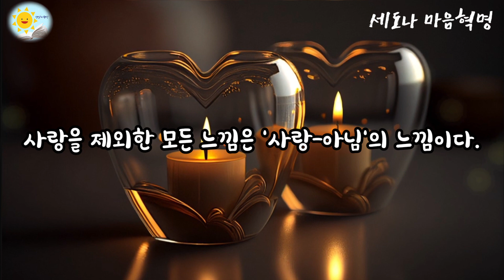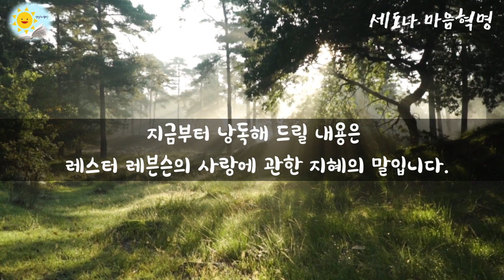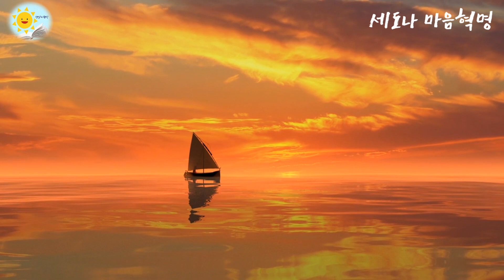🌞수천 명의 인생을 변화시킨 방법/ 세도나 메서드/ 사랑에 한 지혜/ 레스터 레븐슨/책 읽어주는 여자/ 오디오북/ 책읽기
🌞행복이란 무엇일까요?

이 책의 프롤로그에서는 행복이 무엇인지 묻고 답합니다.

행복이란 누구도 아닌 바로 당신 자신, '진자아'가 되는 것이라고 합니다.

[진자아란, 우리가 한계적 존재로만 인식하는 '자신'이 아니라,
늘 당신이었던 당신의 무한한 진짜 자신을 말한다.]

결국 행복은 바로 우리 자신이라고 합니다.
그런데 자기 자신이 된다는 것은 어떤 걸까요?
나는 지금 온전한 나 자신으로 살고 있는 걸까요?
행복과 사랑은 비례한다는데 온전한 사랑이란 무엇일까요?
(솔직히 저는 책을 읽어도 잘 모르겠네요...😅)

오늘 읽어드린 부분은 세도나 마음혁명 중 다섯째 주 수행에 해당하는 '사랑이 주는 무한한 즐거움'입니다.

모든 존재의 근원이 온전한 사랑이고,
꽉 찬 사랑은 다른 모든 존재를 자기 자신과 동일하게 바라보는 것이라고 합니다.
내가 사랑하는 것이 아니라 나의 존재 자체가 사랑이라는 내용도 나옵니다.
세상 모든 만물을 (심지어 원수조차) 사랑하라는 내용은 성경을 떠올리게 했습니다.

🌷네 이웃을 네 몸과 같이 사랑하라.
🌷원수를 사랑하라.

이 책을 낭독하면서
'사랑이란 정말 어렵구나... 나처럼 평범한 사람에게 이게 가능할?'
이런 생각이 들더라구요.

누군가를 미워하기는 쉽고 사랑하기 어렵다고 생각했는데,
책에서는 사랑하기는 쉽고 미워하기가 어렵다고 합니다.

미워하는 것보다 사랑하기가 쉬운 사람, 내가 사랑 자체가 된다는 것은
과연 어떤 경지일지 궁금합니다.

여러분만의 행복과 사랑을 찾으시길 바랍니다~💛

🌸책제목: 세도나 마음혁명
🌸지은이: 레스터 레븐슨,헤일 도스킨
🌸옮긴이: 아눌라
🌸펴낸곳: 쌤앤파커스

[목차]

옮긴이의 말 _ 몸과 마음의 완전한 해결

프롤로그 _ 행복이란 무엇인가?
나는 누구인가? 내 인생의 목적은 무엇인가?
3개월 시한부 선고를 받다
무엇이 나의 마음인가? 무엇이 지성인가?
“세상에 이것보다 더 행복한 것은 없어.”

이 책에서 최대의 이익을 얻으려면
이 책에 나오는 그 어떤 것도 믿지 말라
마음을 움직인 문장과 구절을 기록해두라
레스터의 언어에 관하여
매 순간을 당신의 파트너와 함께하라
수행의 성과를 기록하라
포괄적 흘려버리기
어떻게 해야 가장 잘할 수 있는가?
인생에 적용할 수 있는 방법
이완하라, 그리고 재미있게 즐겨라

마음이 평안해지는 7주간의 여행

첫째 주 _ 궁극의 목표는 무엇인가? 그것을 어떻게 얻는가?
완전히 자유로운 원래의 상태로 돌아가기
놓아버리고 흘려버리면 낮꿈에서 깨어날 수 있다
“나는 누구인가?”를 끝까지 붙잡고 늘어져보았는가?
원하는 것만 보면, 결국 가지게 된다
첫째 주의 수행을 위한 제안

둘째 주 _ 문제는 무엇인가? 해결책은 어떻게 찾는가?
* 레스터 레븐슨과의 대담
그저 일어나야 할 일이 일어나도록
인생은 아무 노력 없이도 잘 굴러간다
둘째 주의 수행을 위한 제안

셋째 주 _ 정신적 성장은 어떻게 이루어지는가?
셋째 주의 수행을 위한 제안

넷째 주 _ 행복은 어디에 있는가?
행복을 느낄 수 있는 단 하나의 장소
우리는 모든 존재성 또는 의식의 총합
에고를 놓아버리는 방법
넷째 주의 수행을 위한 제안

다섯째 주 _ 사랑이 주는 무한한 즐거움
다섯째 주의 수행을 위한 제안

여섯째 주 _ 깨달음, 더 많이 놓아버리는 것
생각을 제거할수록 진자아가 드러난다
뱀과 새끼줄에 관한 이야기
여섯째 주의 수행을 위한 제안

일곱째 주 _ 사랑, 베풂, 그리고 그리스도 의식
완전한 숙달을 성취한다는 것
일곱째 주의 수행을 위한 제안

다음 단계로 올라가고 싶다면
수행 지원모임에 대한 안내
부록 _ 풍요의 법칙을 실험으로 증명하다